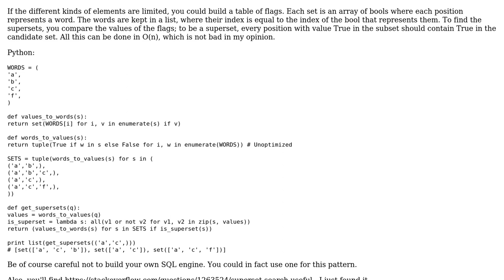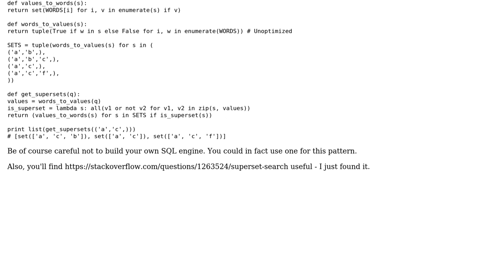Software Engineering: Fast set indexing data structure for superset retrieval (2 Solutions!!)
Software Engineering: Fast set indexing data structure for superset retrieval

With thanks & praise to God, and with thanks to the many people who have made this project possible! | Content (except music & images) licensed under CC BY-SA | Music | Images & others | With thanks to user Thijs van Dien user Dibbeke user Christophe user Asterios and the Stack Exchange Network Trademarks are property of their respective owners. You are responsible for your own actions.